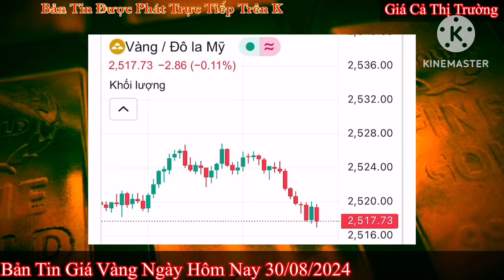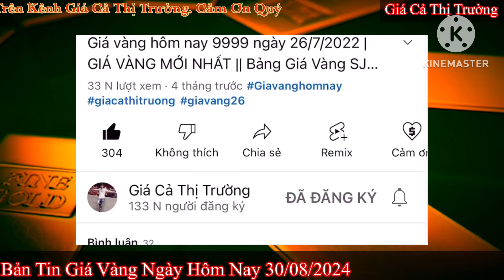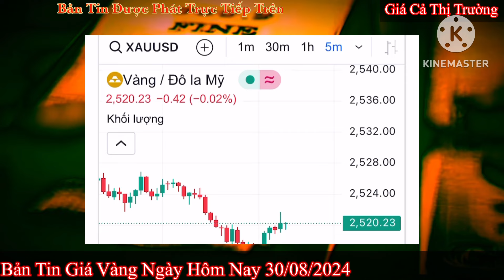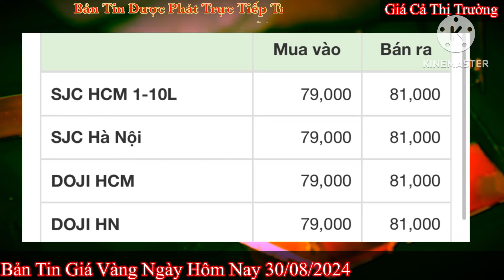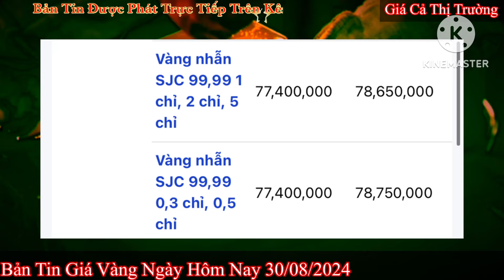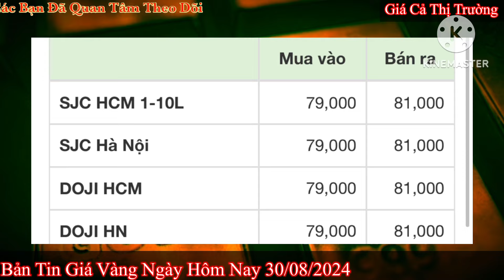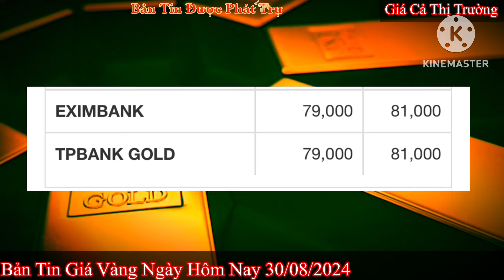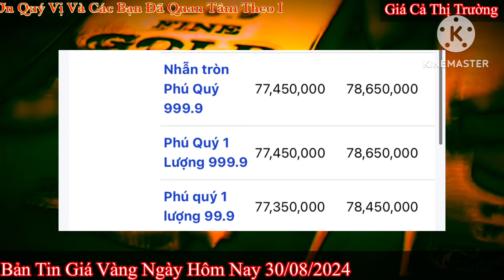Giá vàng hôm nay 9999 ngày 30/8/2024 | GIÁ VÀNG MỚI NHẤT || Xem bảng giá vàng SJC 9999 24K 18K 10K